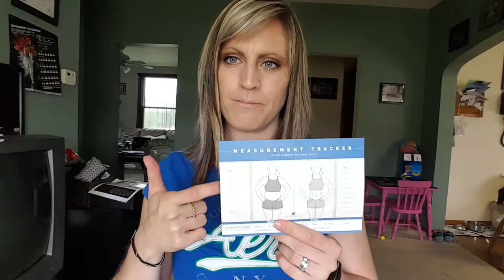Get to the grocery store and and take your measurements for your Cize socks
For my challengers